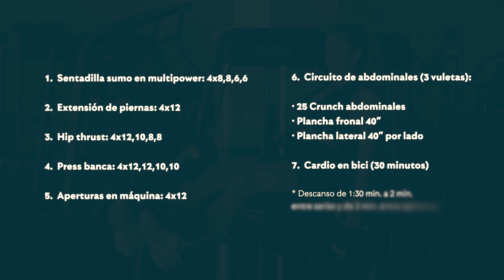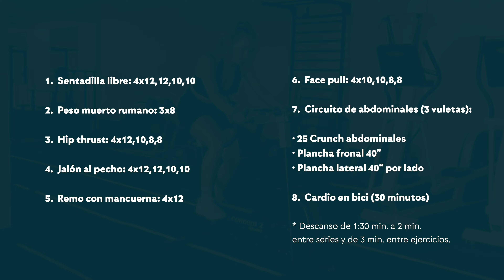Rutina de 3 días para MUJERES en GYM | Enfoque en Piernas y Glúteos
Esta rutina de 3 días a la semana es perfecta para aquellos que desean un entrenamiento integral. Con ejercicios enfocados en el crecimiento del glúteo y el fortalecimiento de las piernas y el torso, lograrás un equilibrio perfecto en tu físico. Cada ejercicio está explicado de manera detallada para que puedas seguirlo fácilmente y obtener los mejores resultados. Además, hemos incluido consejos sobre la correcta ejecución y la importancia de cada movimiento para evitar lesiones y maximizar el beneficio. ¡Prepárate para ver cambios significativos en tu cuerpo en poco tiempo!

¡Que tengas un muy excelente día!